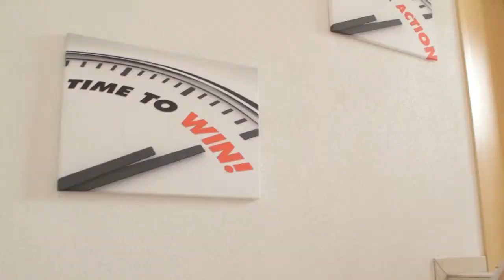Hotel Wiesengrund, Bad Hindelang - Akademie -